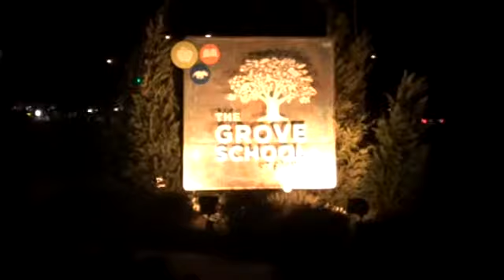Sign at night.wmv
The Grove School at Night